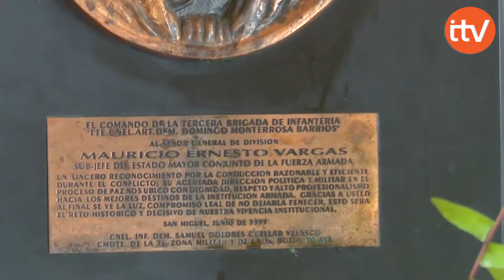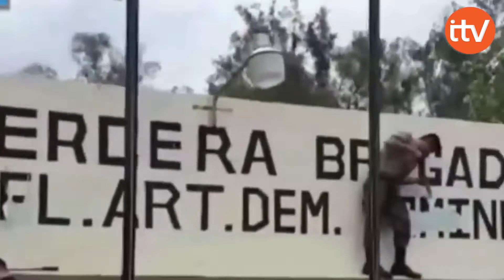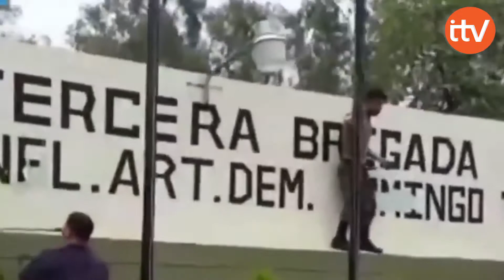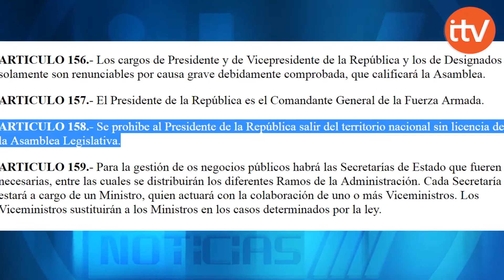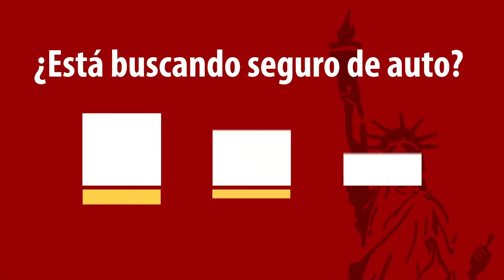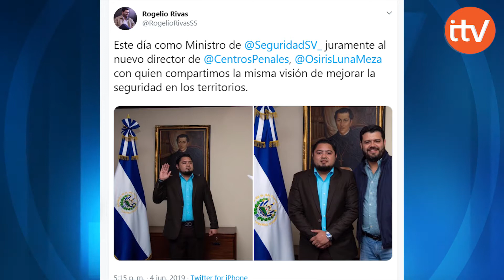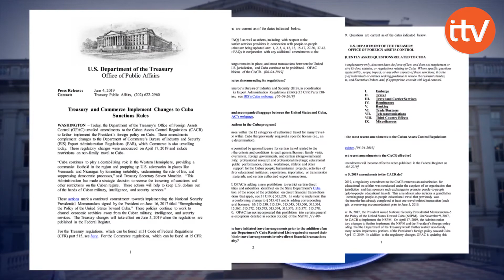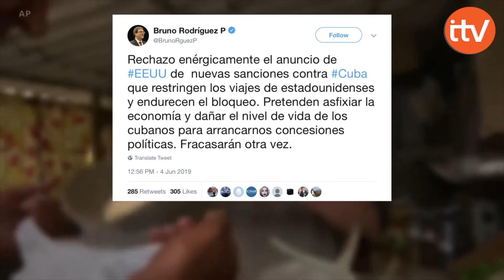ITV NOTICIAS MARTES 4 DE JUNIO DE 2019